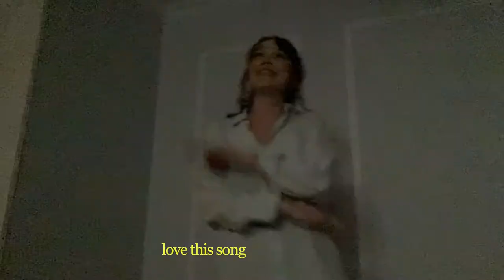Summer Birthdays Vlog: Eat Drink Party Repeat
So it's my friends summer birthdays
Rain and Thunder party, Family dinner at Georgian restaurant